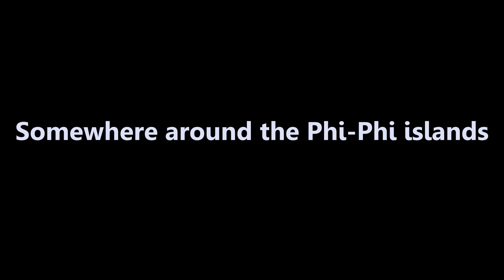Sharks at Phi Phi